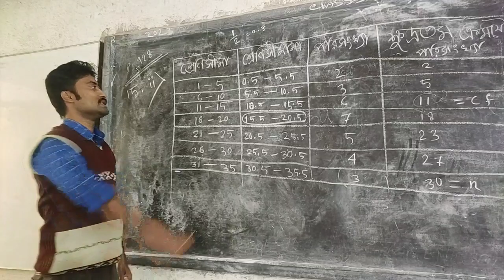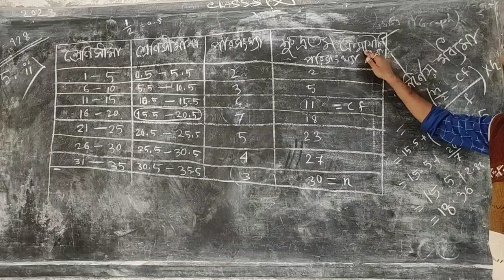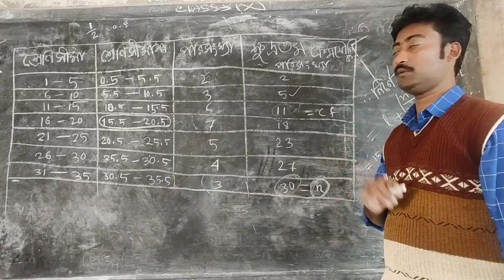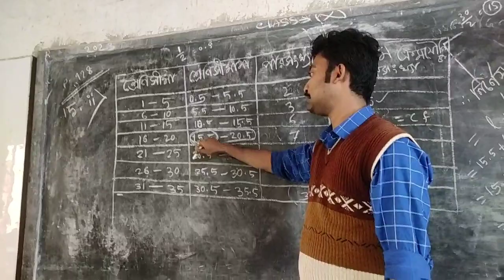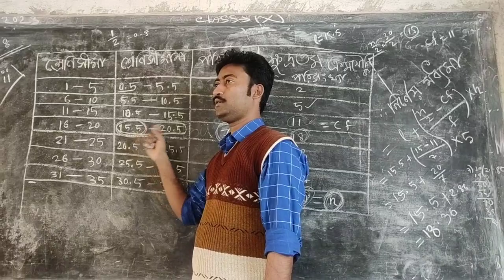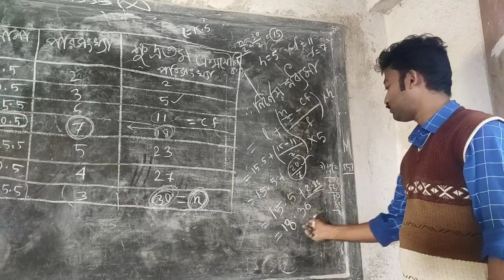Statistics // Median of class 10@shiksharthi2008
Statistics // Median of class 10‎@shiksharthistudycenter2046